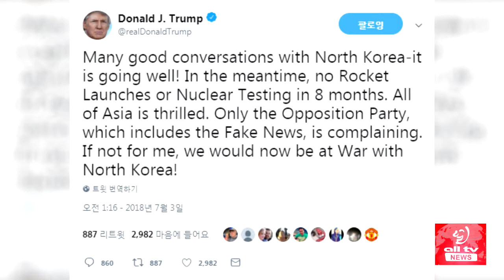한반도 전쟁 공포 없어진다 ALLTV NEWS EAST 03JULY18